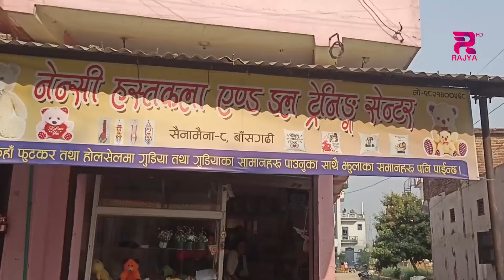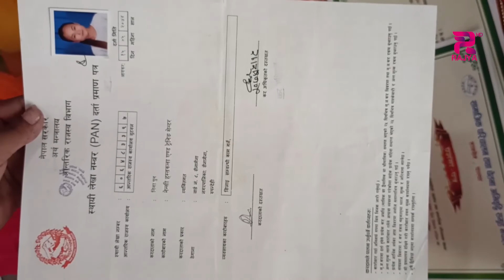थोरै लगानीमा आम्दानीको गतिलो माध्यम बन्यो हस्तकला सिप, ।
थोरै लगानीमा आम्दानीको गतिलो माध्यम बन्यो हस्तकला सिप, रहरले सिकेको सीपबाट रुपन्देही निशा स्वरोजगार बन्न सफल ।